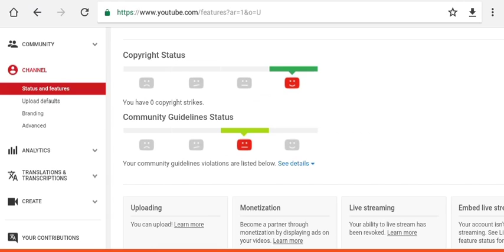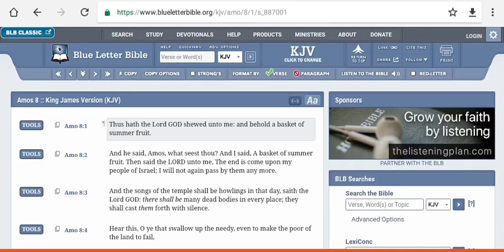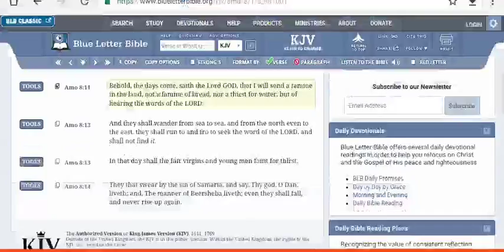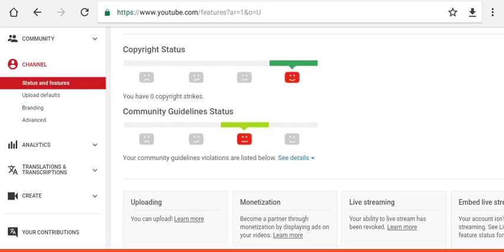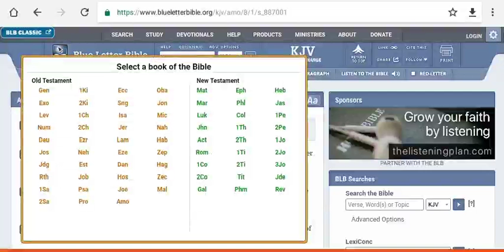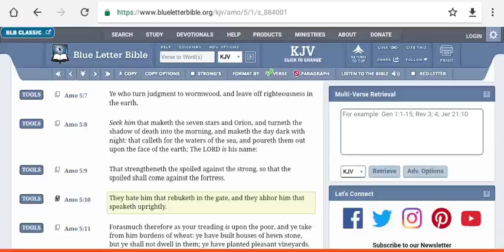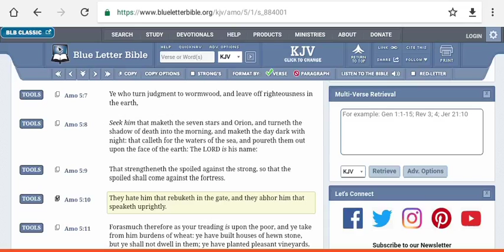FLAG THEM | You Are Fulfilling The Word